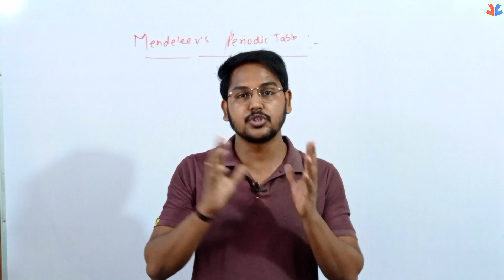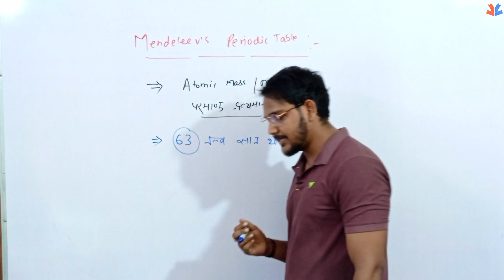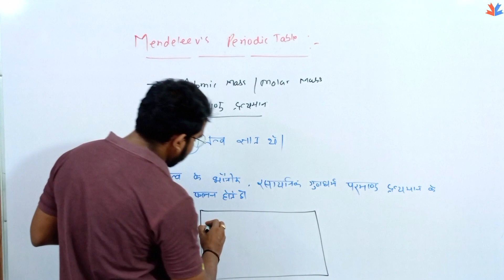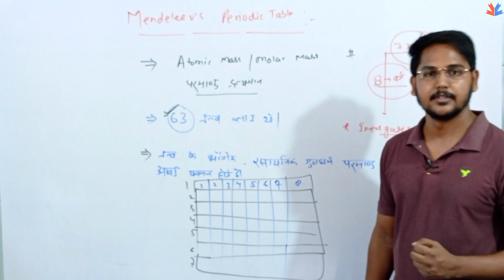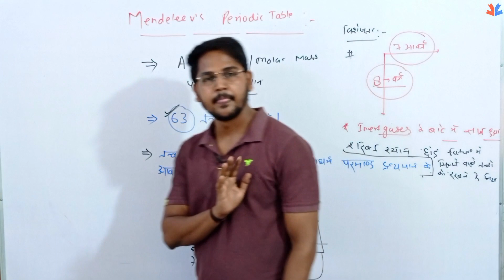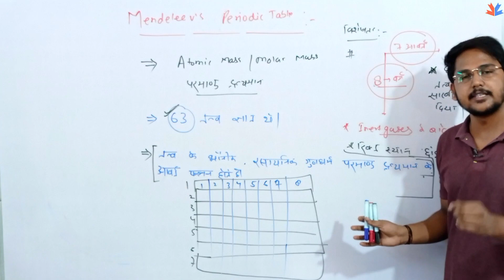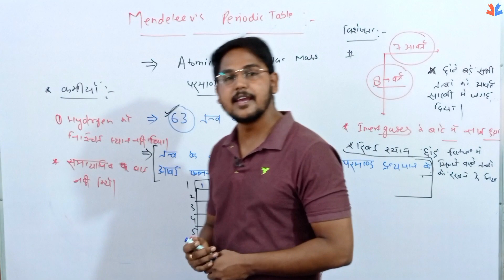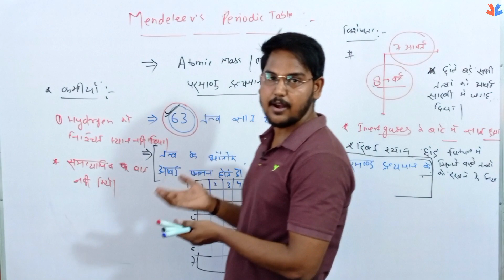Mendeleev's Periodic Table | Periodic Classification of Elements | Class 10 | Chemistry 2023 - 2024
Mendeleev's Periodic Table | Periodic Classification of Elements | Class 10